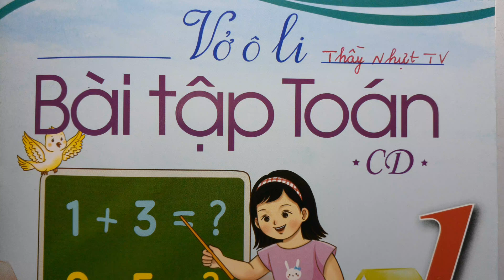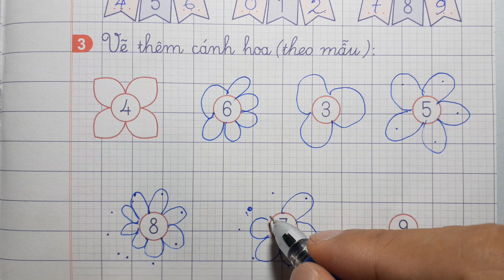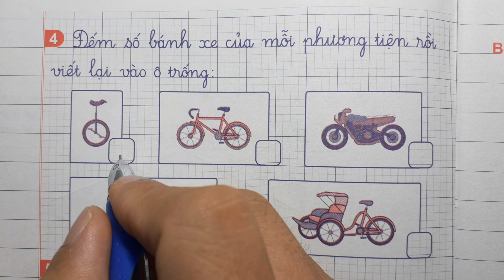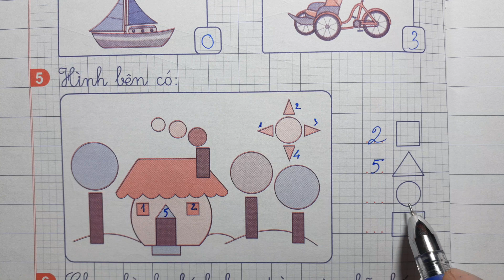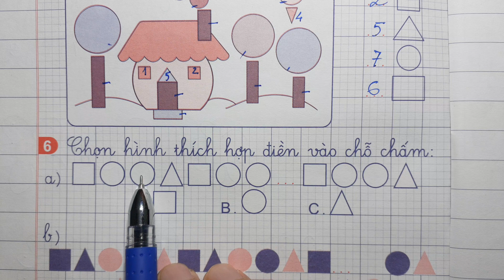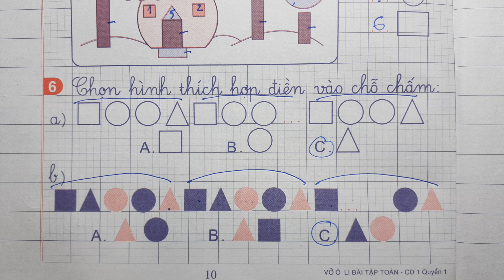VỞ Ô LI BÀI TẬP TOÁN CD 1 Quyển 1 Bài 8 - LUYỆN TẬP - Thầy Nhựt TV